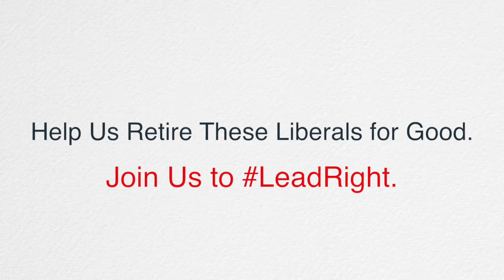California Liberals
Some of our favorite Democrats came to Iowa this week. Help us retire these liberals for good.